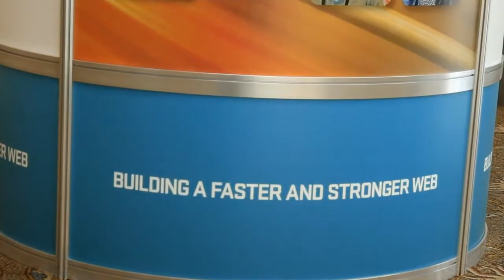Doug Sillars | O'Reilly Velocity Conference 2013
Doug Sillars, AT&T, at O'Reilly Velocity Conference 2013, with John Furrier and Jeff Frick

For the second day of Velocity Conference 2013, theCube host John Furrier interviewed Doug Sillars, Principal Architect-App Optimization at AT&T, covering mainly the performance of mobile apps and the tools of optimizations.

Sillars, the Mobile Optimization Guru as Furrier called him, revealed that last year AT&T spent 20 bilion dollars on infrastructure.
He laughed that "fixing mobile apps is going to be a job that's going to keep me busy for a long period of time". It's a tough and a fun job, but then again, all challenging jobs are.

"At AT&T we came up with a tool that's called the Application Resource Optimizer (ARO), which is free and it's open source". With this app, AT&T is encouraging developers to make their apps run better. "You can run a network trace on your device, and it tests how your app is doing," explained Sillars. The tool can tell developers whether or not their apps are caching the images, or killing the users' batteries and abusing their data plans.

DevOps for Wireless

Furrier agreed that it was an overwhelming task to bring coherence between the problems originating on the carrier side and on the applications side. So he asked Sillars for his input on these issues, as it's basically DevOps for Wireless.

"I am working with mobile developers to make their apps use the battery and the network more efficiently," said Sillars. He has a theory that it's actually the apps that's causing the battery drain. But users are often tempted to blame the carrier (or the device), and so the carrier's interest in efficient apps is understandable.

Making the apps run better will make everyone happy. More than that, better apps will make the network faster. Statistically, Sillars said that last year they tested 280 apps, and of those, less than 2 percent needed no optimization. "These are not guys who do not know anything. These are the really, really smart developers," sighed Sillars. There is obviously room for improvement. "AT&T is trying to show even the best developers there's room to grow," clarified Sillars.

For example, they tested Pinterest, the iOs app, and discovered they weren't caching images properly. "We showed them the trace and they didn't even know this was happening". In the next couple of months Pinterest added caching. Sillars takes great pride in that success: "We're pulling hundreds of terabytes off the network each year; it's making Pinterest faster, it's saving Pinterest money, it lowered their server costs, it's making the network faster and it's helping everybody in the mobile space who's using that application."